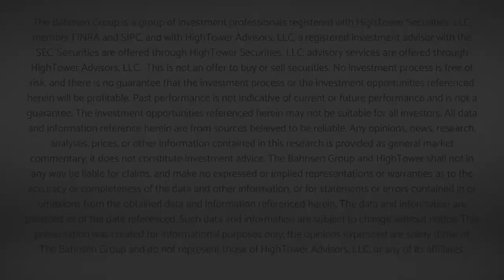Dividend Cafe - The Fed's Dovishness, Pensions, Yield Curve..and much more...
I really tried to use this week's Dividend Cafe to unpack some foundational things about the U.S. economy.  What does the yield curve tell us about a recession?  Why has the Fed become so accommodative to capital markets (there is an answer!)?  What would make someone want our Fed to not be independent?  What do pension funds tell us about the future of asset allocation?  What can government spending tell us about the state of economic growth?

If all of these questions are addressed this week, and they are, plus a few MLP and Brexit comments to boot, can you see why I am so excited to have you join me in the Dividend Cafe?